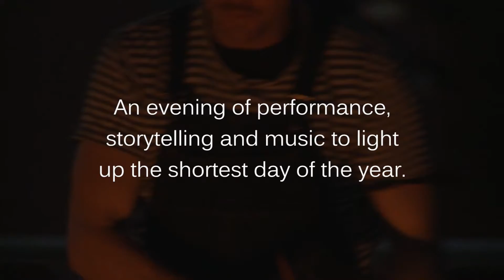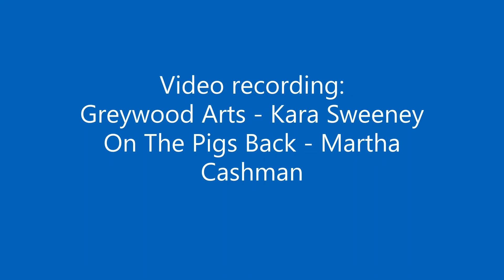Fresh Air Collective Winter 2021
Two nights with the Fresh Air Collective, a Cork based music trio playing klezmer, folk and original tunes and songs